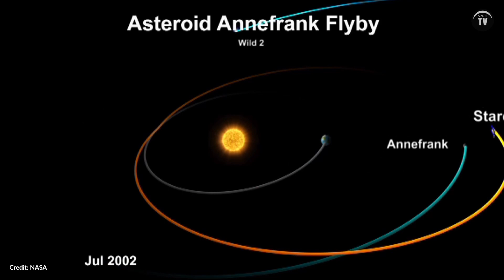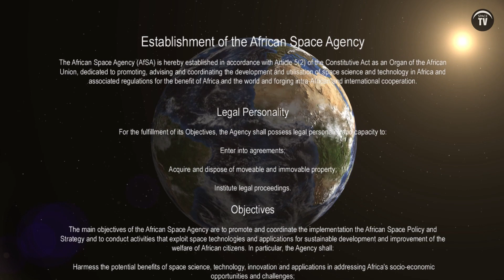African Space Agency (AfSA) is launching in 2023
To coordinate and manage Africa’s growing space activities at a continental scale, the African Union has passed the 2017 African Space Agency Act. It remains the first and only legislation governing space activities in continental Africa and establishes the African Space Agency (AfSA).

Credits:
African Union
NASA/APL/SwRI & ESA
Utah State University / SunSpace
NASA's Goddard Space Flight Center/SDO
Smithsonian National Air and Space Museum
South African Astronomical Observatory
X-ray: NASA/CXC/SAO
Optical: NASA/STScI
Infrared: NASA/JPL/Caltech
Radio: NSF/NRAO/VLA
Ultraviolet: ESA/XMM-Newton
The National Radio Astronomy Observatory(NRAO)
South African Radio Astronomy Observatory(SARAO)
Multi-wavelength Public Engagement Programme (MAPPP)
National and International Non-Traditional Exchange (NINE)
The Department of Science and Innovation
The National Research Foundation
The South African Astronomical Observatory
The South African Radio Astronomy Observatory
The University of Cape Town
The IDIA Visualisation Laboratory

SPACETV.NET 2022